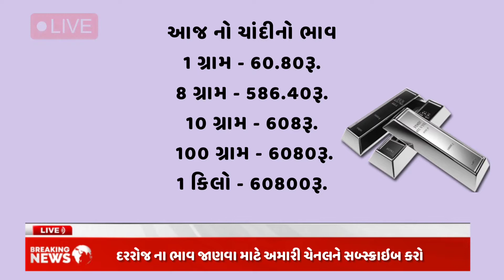આજનો સોના અને ચાંદીનો ભાવ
today
Gold update in India
aaj ka gold Bhav
sone ka bhav
aaj ka Sone Chandi ka
08 February today gold rate
સોનાનો ભાવ
ચાંદીનો ભાવ

આજના સમાચાર
gujarat news
મુખ્ય સમાચાર
gujarati khedut
ગુજરાત સમાચાર
news
agahi
live samachar
bhupendra patel
સમાચાર
samachar
તાજા સમાચાર
shu khabar gujarat ni
gujarati samachar
yojna
samachar aajna
tech khedut
ખેડૂત સહાય
khedut2000₹ 11 hapto
khedut samachar live
ambalal patel
વરસાદની આગાહી
આગાહી
વાવણી
ખેડુત
varsad
હવામાન2022
aagahi
std 12 arts commerce result date gujarat board 2022
std 10 board result gujarat board date 2022
chomasu2022
std 10 gujarat board result 2022
std 12 arts commerce result gujarat board 2022
આગાહી 2022
pm kishan yojna sahay
2000 હપ્તો તારીખ
સરકારી યોજના
ખેડૂત સમાચાર
gujarat taja samachar live
gujj khabar
news live
chomasu
ambala patel
વાવાઝોડા સાથે વરસાદ આગાહી 2022
ખેડુત સમાચાર
news nava varsad na
ગુજરાતી માહીતી
dhoran 10 12 arts commerce result date 2022
વરસાદ આગાહી
live gujrat samachar
આજના સૌથી મોટાં સમાચાર
news for gujrat
pm kishan
khedut samachar
તાજા સમાચાર live
agahi ગુજરાત વાવાઝોડું ત્રાટકે
gujarat
sandesh news
tv9gujarati live
abp asmita
live gujarat
gujju mahiti
gujarati
vtv gujarat news
varsad ni agahi
ચૂંટણી